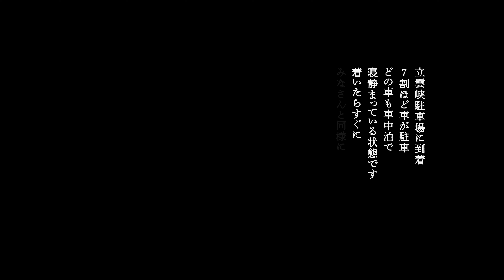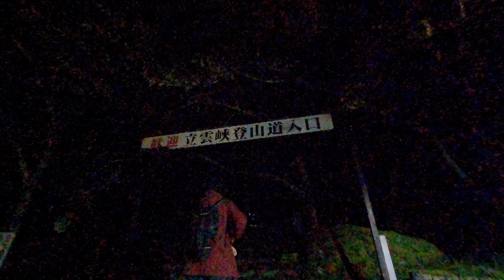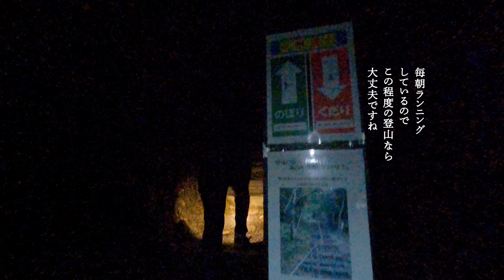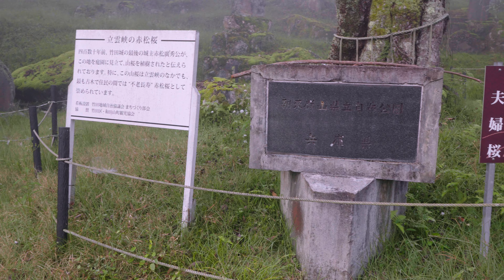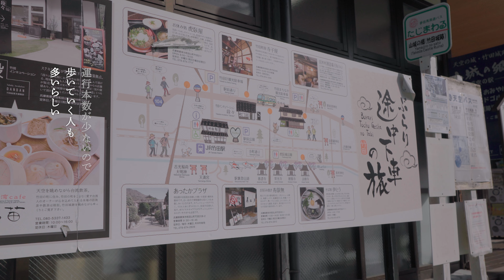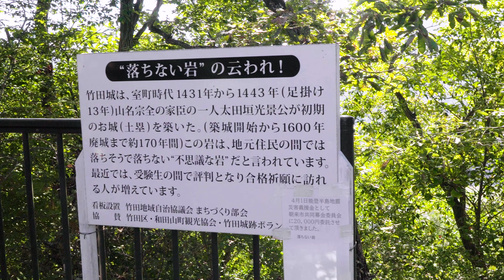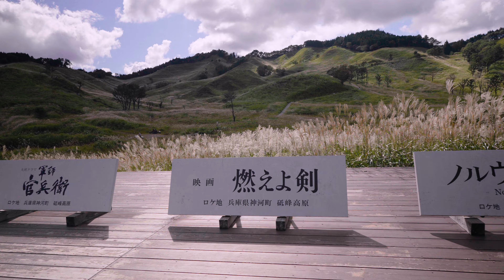【シニアのクロスター初車中泊】立雲峡テラス展望の天空に浮かぶ城「竹田城跡」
10月に入り、快適なアウトドアシーズンになったので
フリードクロスターで車中泊アクティビティーを計画。
秋から冬にかけては、朝霧が発生し、幻想的な雲海を見たくなり、
代表的な観光スポットである天空の城「竹田城跡」見物に、立雲峡へ。
神戸からだと早朝出発でも行けるのだが、週末は駐車場が満車になるため、
前夜出発で初の車中泊が試せるということで行ってきました。
撮影機材のトラブルで、また深夜でもあるため、車中泊シーンは撮影していませんが、
早朝での雲海の竹田城跡はバッチリ撮影できてよかったです。

動画内で紹介したラゲッジボード取付について
サイズ、取付パーツ等の詳細を記した PDFをアップロードいたしました。
※ダウンロード期限2025年4月10日
DIYは得意ではないので、専門的なことは記していませんが、参考になれば幸いです。

Tata Yamashita（Audiostock） / PIXTA(ピクスタ)